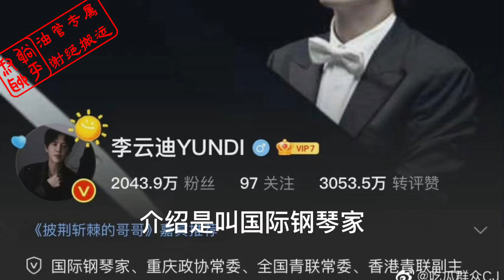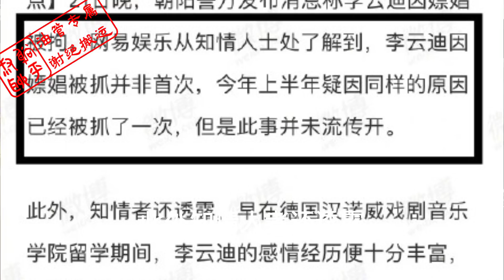李云迪嫖娼被抓||钢琴家李云迪嫖娼二进宫||李雲迪微信转账表明不是第一次||躺平叔聊朝阳警方与朝阳群众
钢琴家李云迪嫖娼被抓，警方接朝阳群众举报，李云迪对此供认不讳，并且李雲迪微信转账表明不是第一次。据称李云迪属于二进宫(抗美援朝的积极意义：10月21日，自朝阳警方公布了逮捕李云迪的消息后。有大V曝光了李云迪被抓细节，原来当时有朝阳群众向警方举报 李雲迪，警方了解到李云迪经常在固定的时间进行违法行为。经过警方耐心蹲守，最终发现李云迪涉黄实锤，甚至还查到李云迪和陈某卉的微信转账记录，李雲迪微信转账表明多次交易。从网友爆料来看，李云迪这不是第一次涉黄了，很明显李雲迪是经常进行这类违法行为，最终被警方逮捕。对于李云迪涉黄被拘一事，有专业律师解释了李云迪可能要承担哪些法律责任。

▼ 影片目錄 ▼
00:00 李雲迪简介
00:25 李雲迪被抓分析
06:20 李云迪属于二进宫